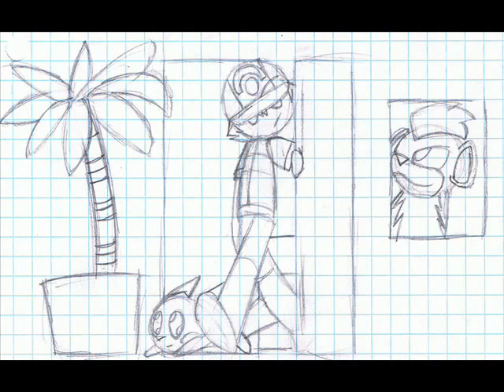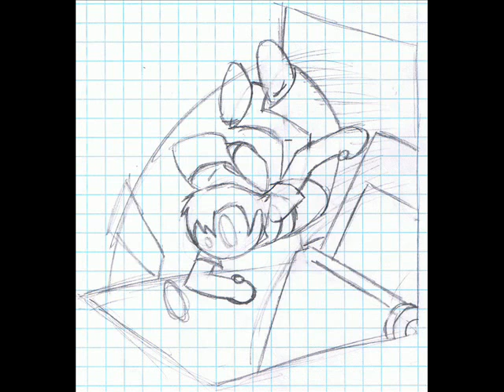Ash Tg Transformations 10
ash is getting tg'd again